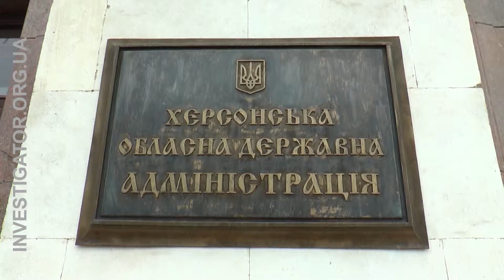Для крымских татар будут строить дома на Херсонщине